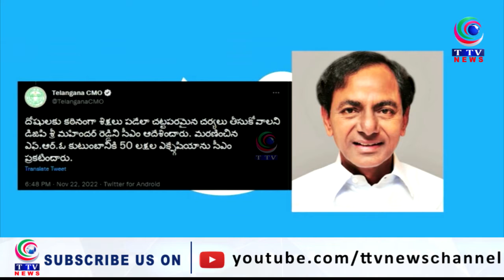Forest Ranger’s death: CM KCR announces Rs.50 lakh exgratia, job for kin